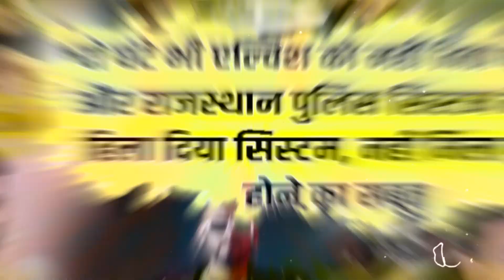Elvish Yadav: Rajasthan में पकड़े गए, फिर ऐसा क्या हुआ कि दो घंटे में छूट गए Khabar India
Khabar_india